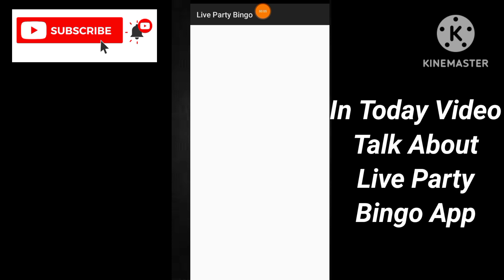Live Party Bingo Real Or Fake - Live Party Bingo Withdrawal Proof - Live Party Bingo App Review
App Link.  ||

About Video.    ||

In Today Video Talk About Live Party Bingo App